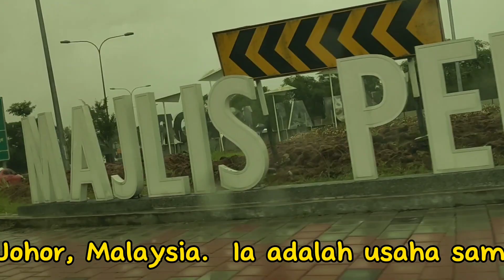Johor Premium OUTLET: Syurga Beli Belah Yang Menjimatkan Sehingga 65% di Kulai Johor Malaysia.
Outlet Premium Johor: Syurga Pembeli
 Cara Menjimatkan Sehingga 65% di Johor Premium Outlets
 10 Jenama Terbaik untuk Beli-belah di Johor Premium OutletsJohor Premium Outlets ialah Johor Premium Outlets is a factory outlet mall located in Indahpura, Johor, Malaysia. It is a joint venture between Genting Plantations Berhad and Simon Property Group, and it opened in December 2011. sebuah pusat membeli-belah kilang yang terletak di Indahpura, Johor, Malaysia.  Ia adalah usaha sama antara Genting Plantations Berhad dan Simon Property Group, dan ia dibuka pada Disember 2011.